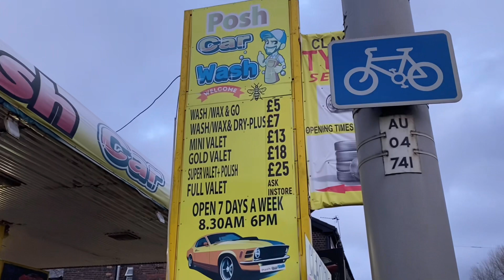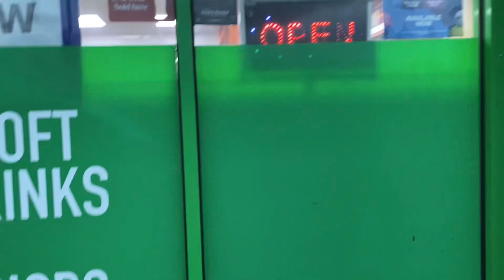UK life 🇬🇧 | Hospital | Missing Musa 🥰 | Late night long drive 😍 | Amna Sohaib vlogs